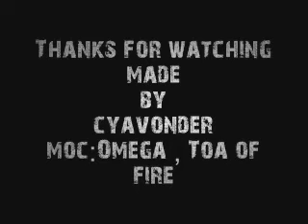Omega ,Toa of Fire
I gave it a custom body design
NOTE:i am bored xD